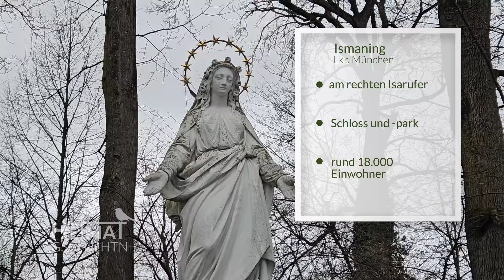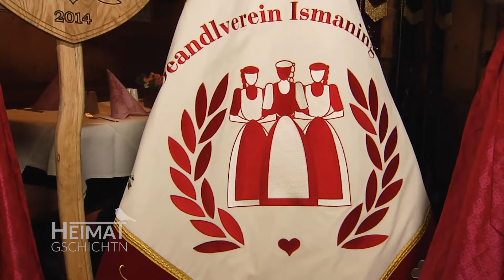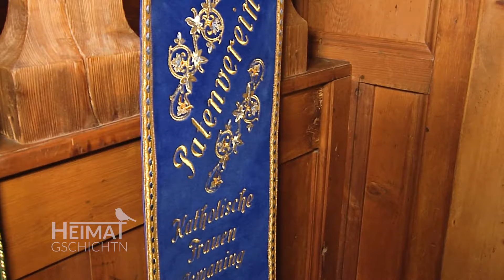Heimatgschichtn - Beim Deandlverein in Ismaning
Burschenvereine gibt es in so ziemlich jedem bayerischen Dorf, das etwas auf sich hält. "Das können wir mindestens genauso gut", haben sich die Mädels in Ismaning gedacht, und einen Deandlverein als Pendant dazu gegründet. Mit Erfolg: Bald steht das 10-jährige Jubiläum an.